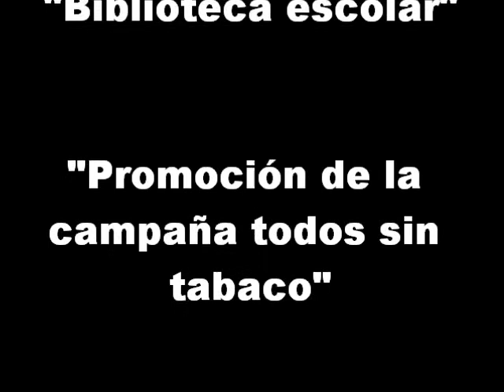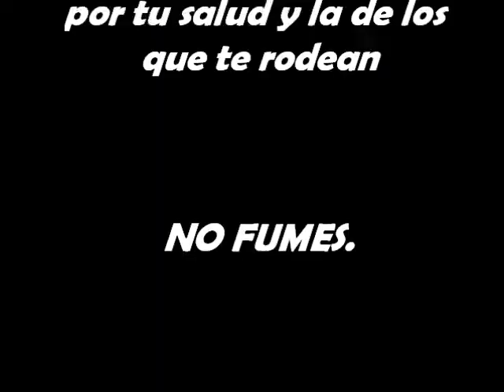Telesec90Y fumador pasivo y activo.wmv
Video educativo adicciones, fumador pasivo y activo.